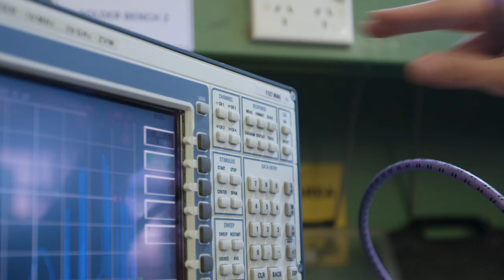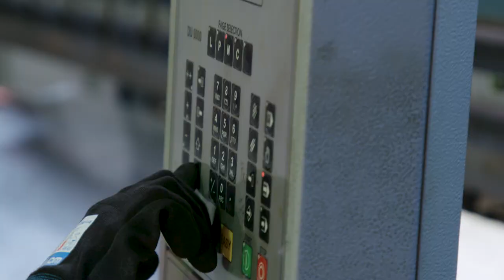Navy FSU Technical Mastery Secondment Program - Decision Makers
Navy’s Fleet Support Unit regularly outplace members with a variety of Defence industry partners to share skills and experience. Individuals and industry partners benefit from the program and it is proving a popular and successful initiative.

Personnel are seconded to develop technical mastery in fields that are not available in Navy’s workshops, increasing Navy’s capability and developing lasting relationships with the industry base that supports Navy’s capability.

In Sydney at Navy’s Fleet Base East, industry partner Thales is currently hosting a number of FSU posted sailors across a variety of technical disciplines. This short video is a snapshot of the experience.